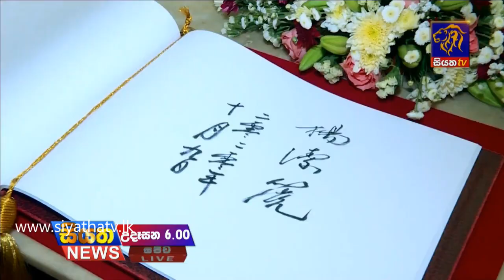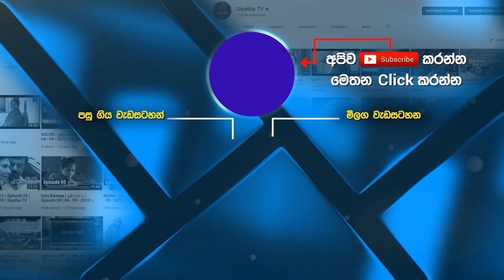Siyatha News | 06.00 AM | 10 - 10 - 2020